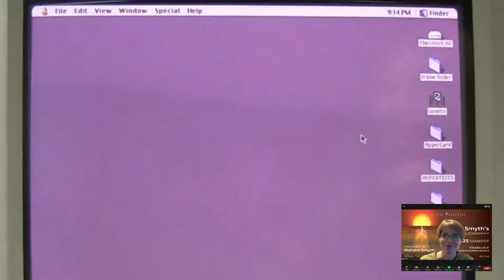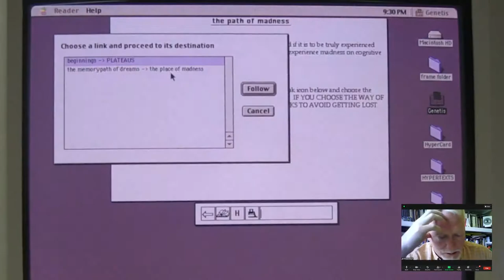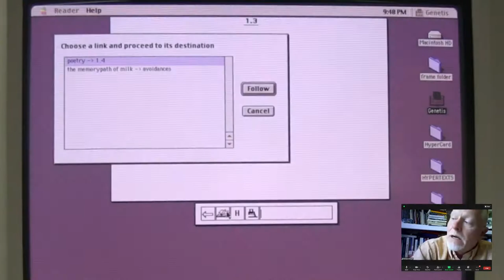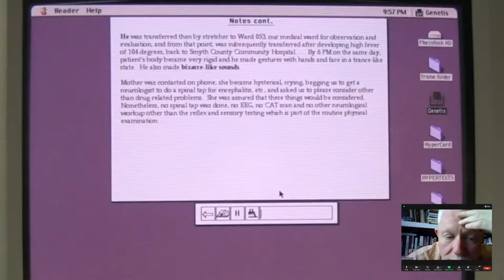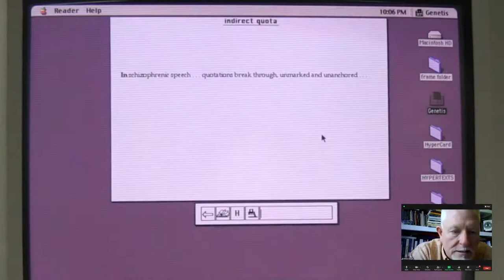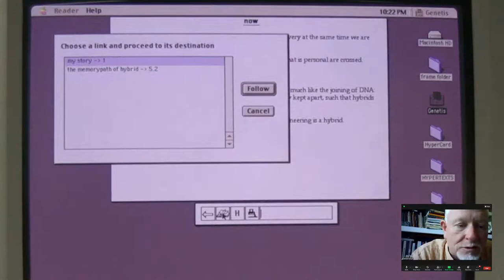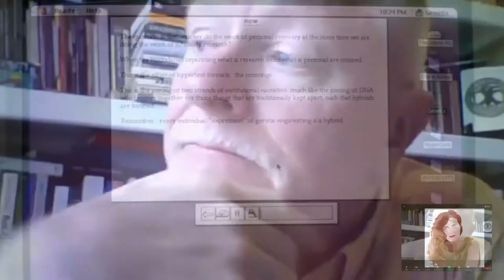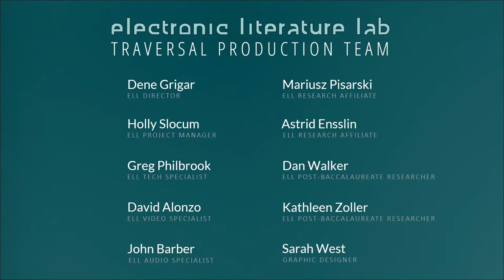Traversal of Richard Smyth's "Genetis: A Rhizography"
Friday, 6/25/21
10 a.m.-11:30 a.m. PDT
Live on YouTube and F2F in the MOVE Lab, VCLS 3

Join us for the Live Stream Traversal of Richard Smyth’s hypertext narrative, Genetis: A Rhizography. Published in 1994 by Eastgate Systems, Inc. in Volume 2, Number 4 of the Eastgate Quarterly Review of Hypertext along with Rob Kendall’s A Life Set for Two, the work “takes advantage of Storyspace's capacity to name links and paths poetically in order to create a helical spire of memory paths that cuts through the text in the same way the double helix cuts through a chromosome. DNA, in its capacity to ‘re-member’ the physical traits of a species, becomes a genetic form of the memory palace” (Eastgate.com).

Smyth will be performing the work remotely, with Dene Grigar navigating the work from the lab, on a PowerMac G3 (“All-In-One”) computer running System Software 9.2.2 with the 3.5” floppy disk.